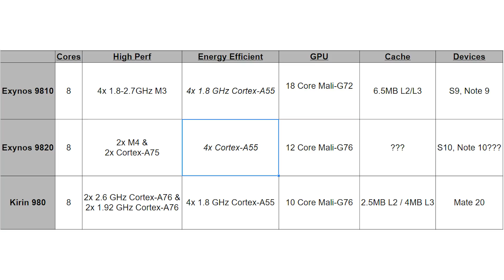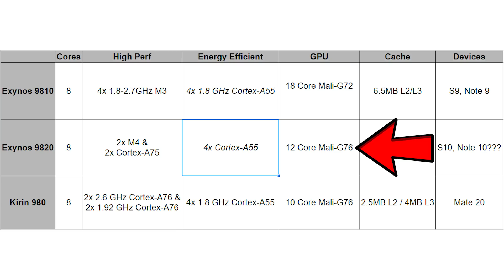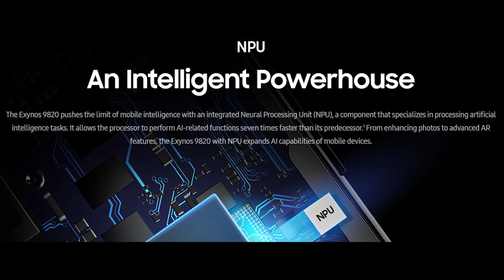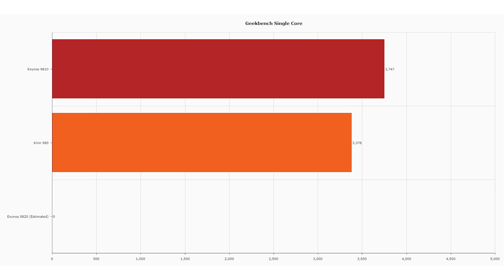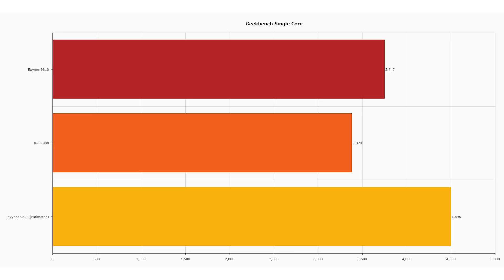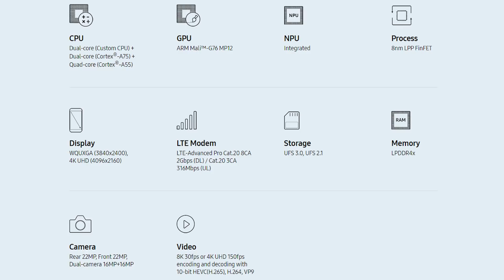What is the Exynos 9820?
In the first few months of 2019 we should see a new Galaxy flagship from Samsung. But what mobile processor will it use? Depending on the region, some will use the new Exynos 9820.